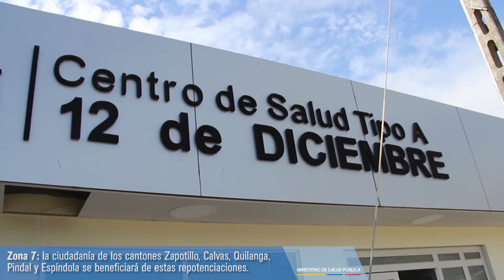ResumenJornadaMSP | Lunes 14 de septiembre de 2020